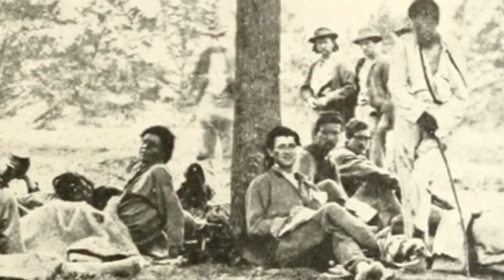Hood Explains Chickamauga | Eyewitness Account/Official Report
In this video, we hear General John Bell Hood's account of the Battle of Chickamauga.